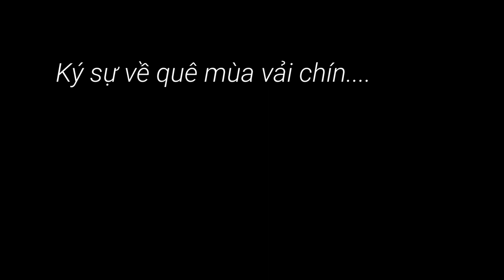Ký Sự Về Quê - Mùa Vải Chín // Thuận Nguyễn Quang TNQ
Một video ngắn tranh thủ ghi lại những khoảnh khắc về quê chơi bời ngày cuối tuần.

Đừng quên nếu muốn ghé qua quê tớ chơi thì alo phone cho tớ. Hehe

♥ GROUP CAD:
Cảm ơn các bạn đã đón xem video!